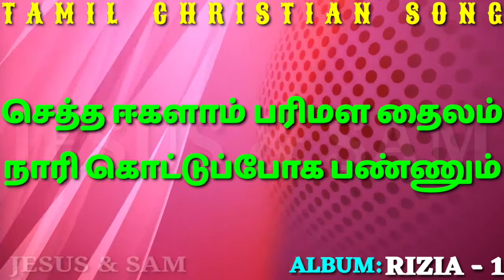செத்த ஈக்களாம் | Satha Ekalom | Rizia Christian Youth Melody Song In Tamil | Jesus Sam